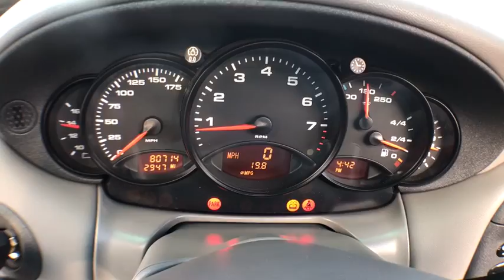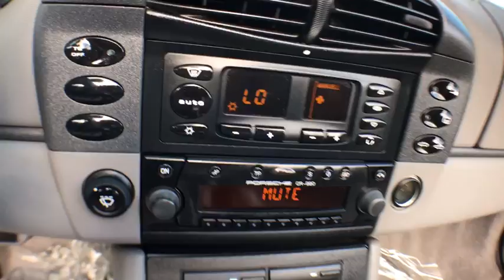1999 Porsche 911 Carrera Denver, Lakewood, Wheat Ridge, Englewood, Littleton, CO 1141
Used 1999 Porsche 911 Carrera
1999 Porsche 911 Carrera CARRERA 4 CABRIOLET 2D - Stock#: 1141 - VIN#: WP0CA2992XS655282

7450 Johnson Dr.